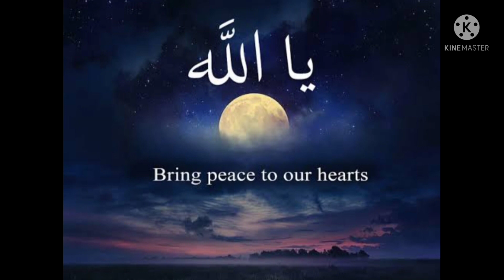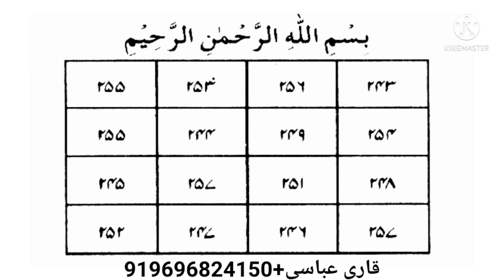jise chahte ho vah jindagi bhar aapki gulami Karega bus yah Amal karo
Mohabbat ka jalali Amal
Mohabbat ka ruhani Amal
Mehboob ko kaise control kiya jaaye
Mehboob ko apni mutthi mein kaise karen
apne husband ko control karne ka Amal
biwi ko kabu mein karne ka Amal
Mohabbat kaise hasil ki jaaye
Mehbooba kaise impress ho
kisi Ko kaise impress kiya jaaye
Mohabbat kaise ki jaaye
Mohabbat ke liye क्या-क्या jaruri hai
har ek Ko impress karne ki dua
aftari ki dua shayari ki dua
Mohabbat ka vashikaran Mohabbat ka totka
sabse Khatarnak taweez
sabse powerful Amal
sabse behtarin Amal vajifa